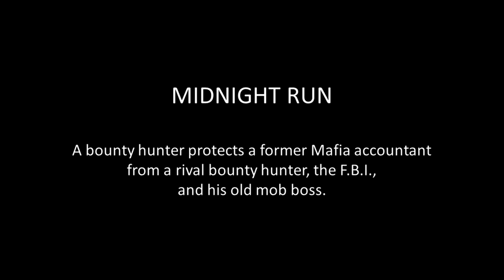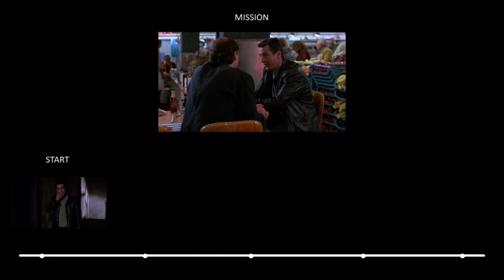Midnight Run (1988)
Written by George Gallo
Released by Universal Pictures on 7/20/1988